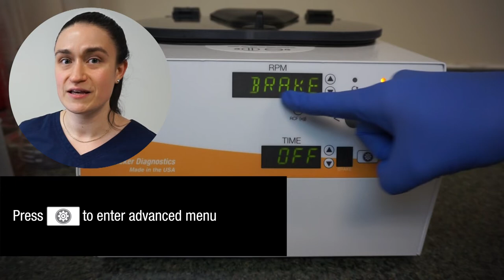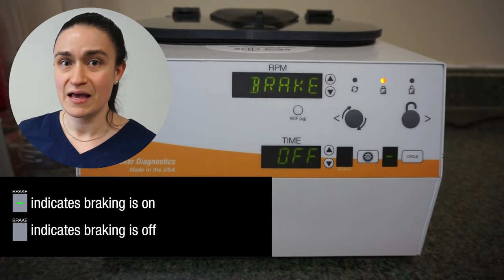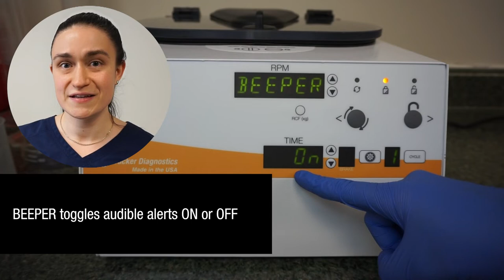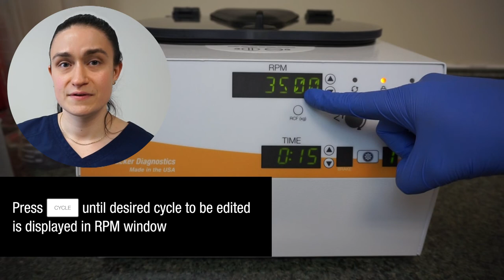Advanced Operations Guide: SERO 12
Take a deep dive into the advanced features of the SERO 12 blood banking centrifuge, including brake settings and audible cycle alerts.